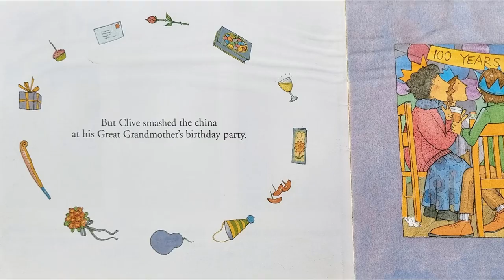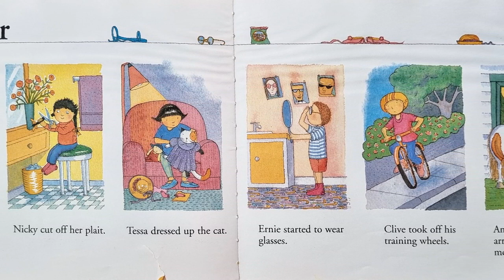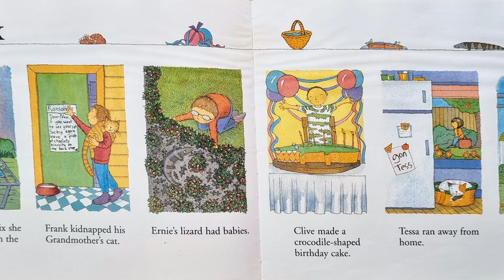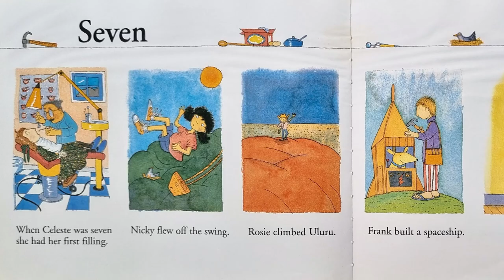📚Kids Books Read Aloud! | When Frank was four🔥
Hi everyone, today I will be reading When Frank Was Four by by Alison Lester.😁